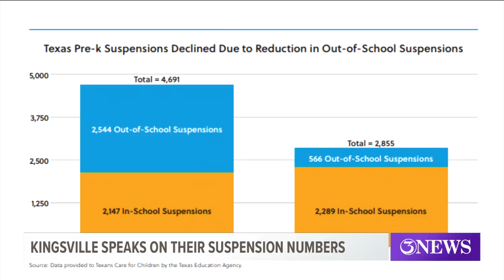Kingsville ISD responds to report of high ISS numbers for Pre-K students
A report showed that Kingsville schools had one of the highest in-school suspension numbers for pre-k students.